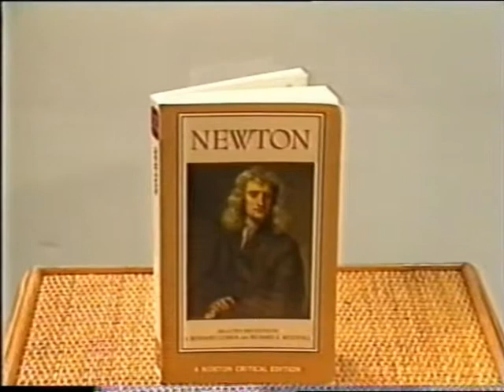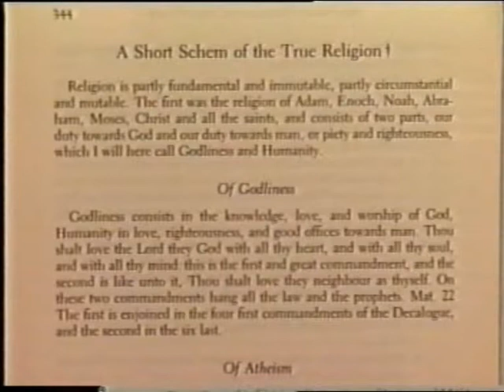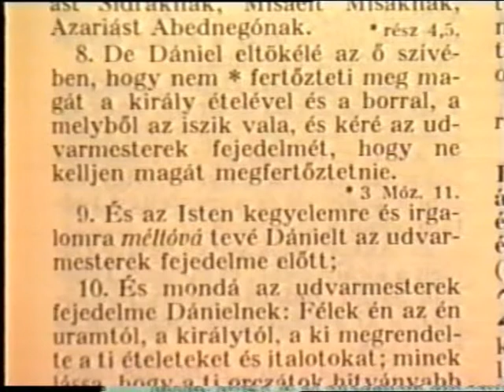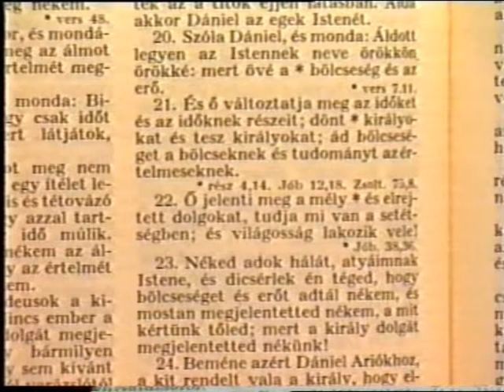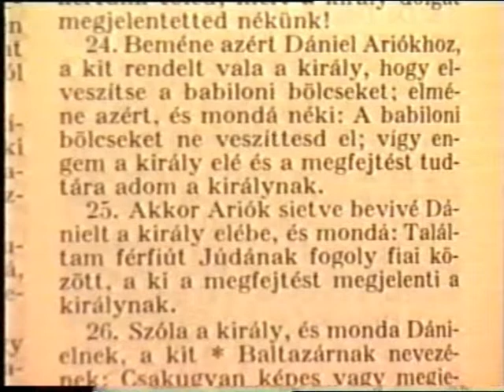31 Dániel és fogolytársai Babilonban